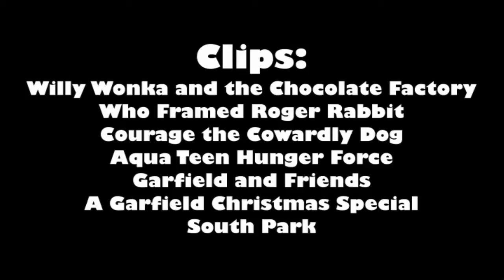Cartoon Clipshow: 52 - Garfield's Halloween Adventure